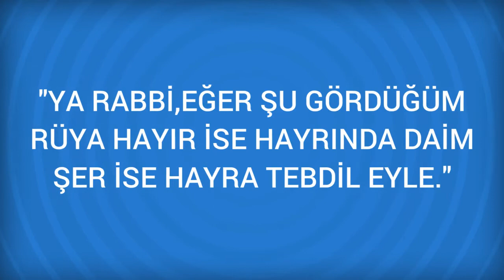Rüyada Çatlak Görmek Ne Anlama Gelir, Ne demektir?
Rüyada Çatlak Görmenin Anlamı Nedir? Öğrenmek için
Çatlak Camın, tabak, bardak vs. çatlaklığı kadın cihetinden gelecek üzüntüye yahut hanımını üzmeye, Duvar, tavan vs. çatlağı erkek için üzüntü ve kedere, Çatlağı kapamak iş ve diğer hususlardaki gedikleri kapatmaya delalet eder.

Rüyada Çatlamak Görmek (bir sonraki rüya).

Rüyada Çatırtı Görmek (bir önceki rüya).